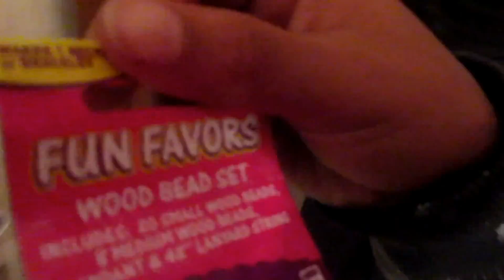8 DAYS TIL CHRISTMAS